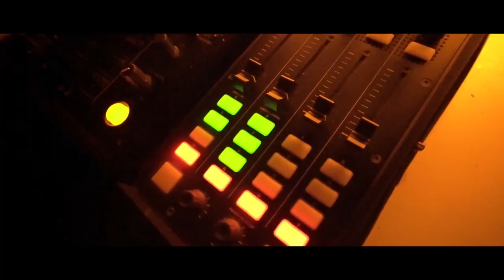Kris Sheppard - Feierzeugs 22 (27.11.2023 Technobunker)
Kris Sheppard
Feierzeugs 22
created
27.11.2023